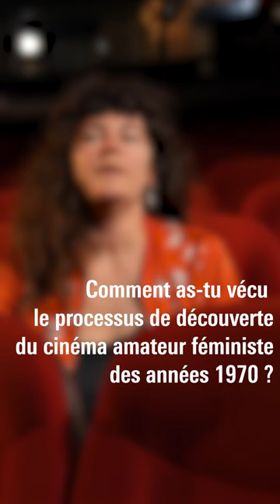La dynamique de travail en collectif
A l'occasion du cycle Contre-chant : luttes collectives, films féministes, la Cinémathèque du documentaire a organisé un entretien avec la cinéaste Anna Salzberg. Elle partage ici sa vision et son expérience du travail en collectif.

Retrouvez toute la programmation du cycle "Contre-chant : luttes collectives, films féministes"